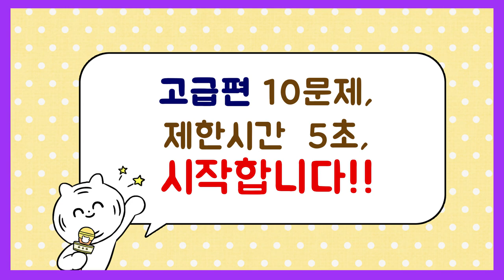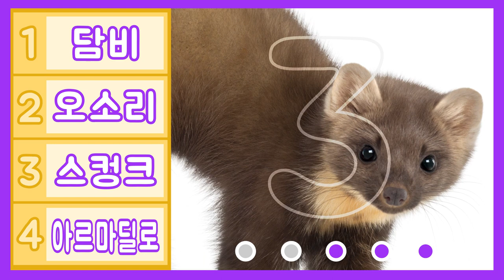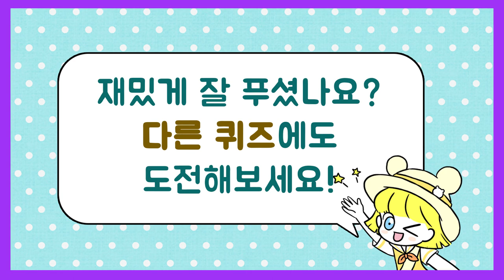【퀴즈】 난이도 극강, 신기한 동물 맞추기 게임 🐇🐻🐟- (고급) | 모하나의 동물 퀴즈게임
사진의 일부만 보고 동물의 이름을 맞추는 재밌는 퀴즈게임이에요.
본격 퀴즈탐험 신비의 세계!
사진을 끝까지 봐도 처음 보는 신기한 동물들이 많아요.
난이도 퀴즈라서 다 맞춘 사람 진정한 고수 인정!!
다른 퀴즈들도 도전해봐요!
퀴즈를 보고 궁금한 동물이 있으면 댓글에 남겨주세요!!!  ٩(ˊᗜˋ*)و